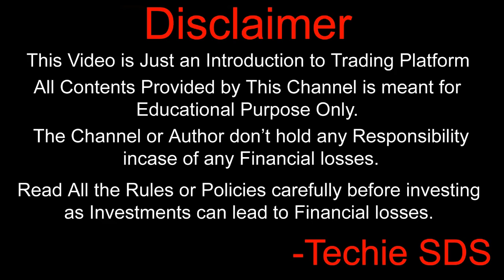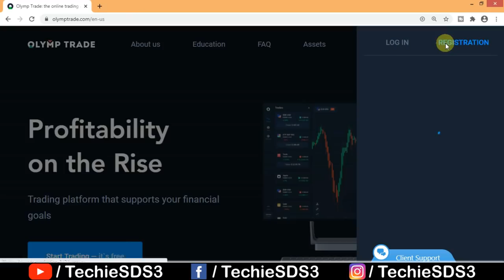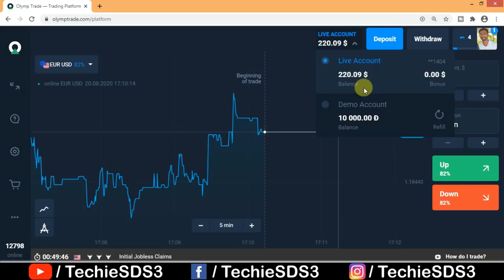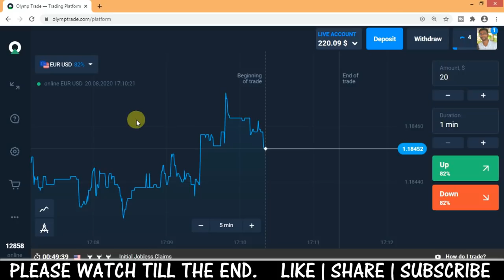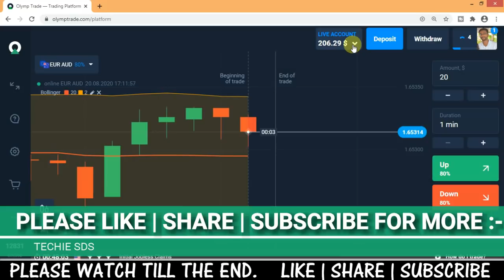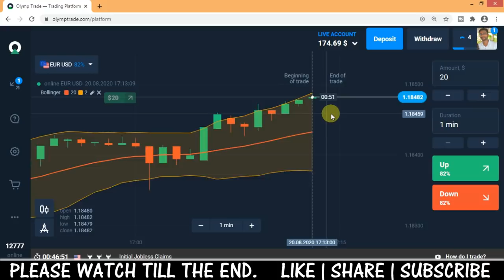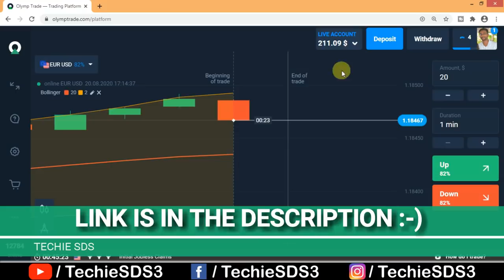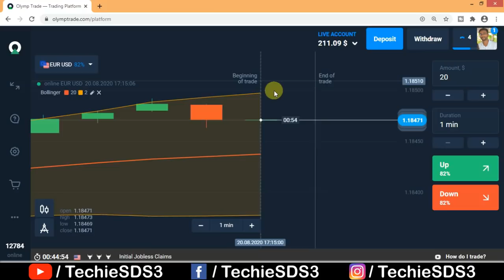How to Avoid Losses in Olymp Trade - Winning Deals with Proof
Register using my link and get free $1000 and a bonus

                    Hi friends, in this video i have shown you how to tackle with the losses and avoid them by using digital option trading on olymp trade with proof.

What is digital options?
Binary Options - High Risk & High Profit
Digital Options - Low risk & Medium Profit
The main idea is in binary options you get high profit but you can't change your decision after you choose up or down. On digital options, you can sell before the end of the time frame.

Guys go ahead make a small deposit and start investing, digital options is the safest way to start becoming a trader. Small investment to start your financial independence. Go ahead and try the digital options on Olymp trade and let me know in comments about your experience with trading on Olymp trade.
In this video I am going to show you the best strategy called Red line, with which you can win every deal in Olymp Trade. I will show how to set indicators and how the binary options work and how to withdraw money fast. This video will be important for all who are interested in part-time online earning and how to earn from home with low investments.